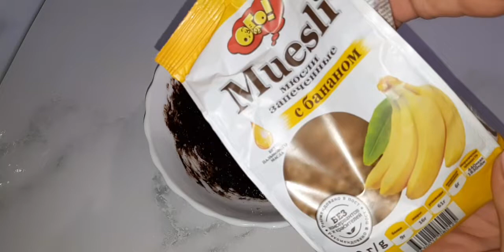Un❌Seker❌Yag❌ ✅Lezzet, Keyfiyyet ve Enerji var✅ Sirniyyat isteyinizi qarsilayacaq dietik toplar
Salam deyerli izleyicilerim, kanalıma xos geldiniz.
Bu gün sizinle cox lezzetli ve dietik sirniyyat resepti paylasiram.

🍌 1 eded tam yetişmiş banan
🍌 1 cq kakao
🍌 2 xq musli ve ya yulaf(badam, qoz ile birlikde)
🍌 1 xq kokos

Bu reseptden alınan şirin topların hamsini bir güne istifade etmirik❌
ya 2- 3 güne boluruk ya da evdekilerle paylasa bilerik😊